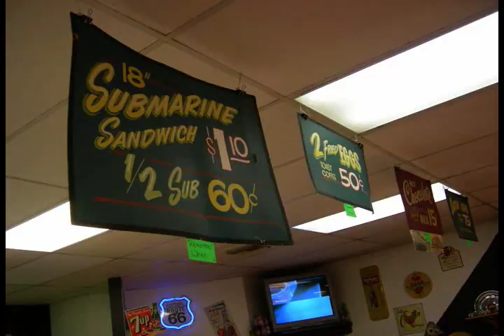Ebensburg Math - Presentations by Dave Mitchell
SDE (Staff Development for Educators) Math presentations by Dave Mitchell in Ebensburg, PA on March 11 & 12, 2010 for Appalacia IU 8.